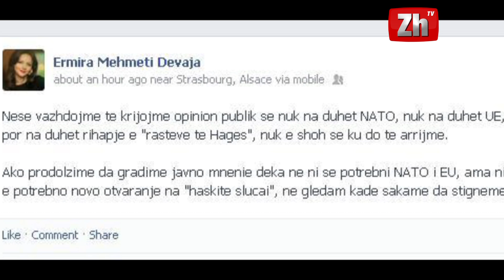Rastet e Hagës, fillojnë fërkimet VMROBDI